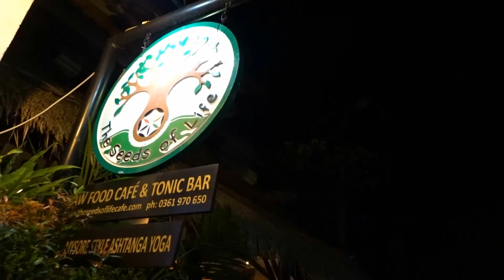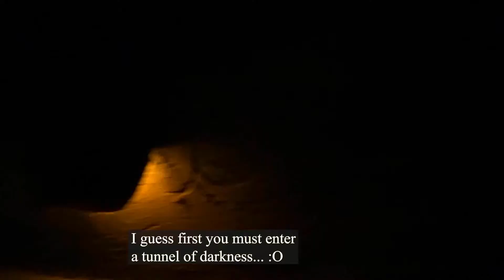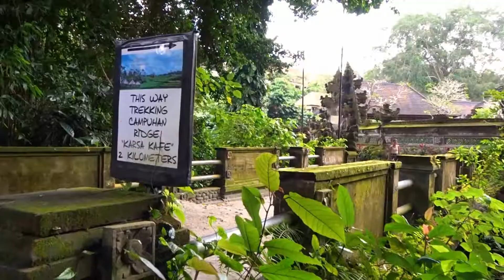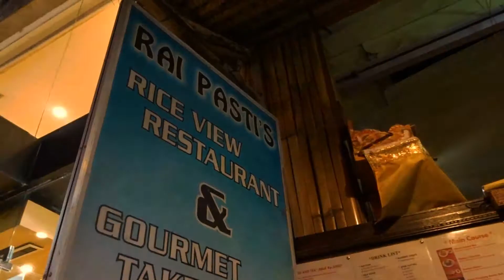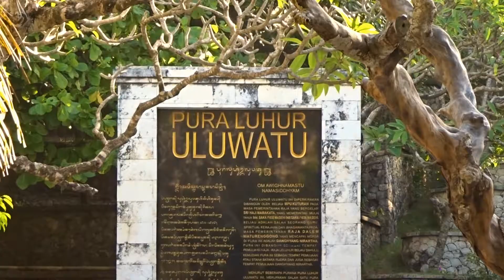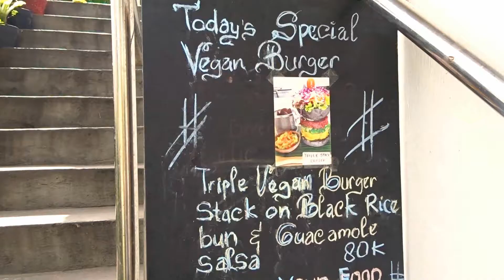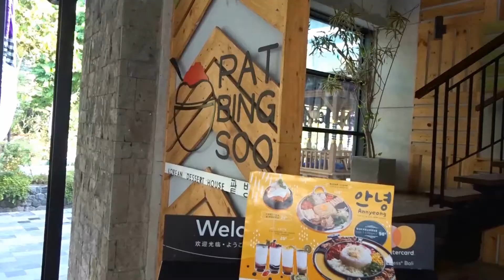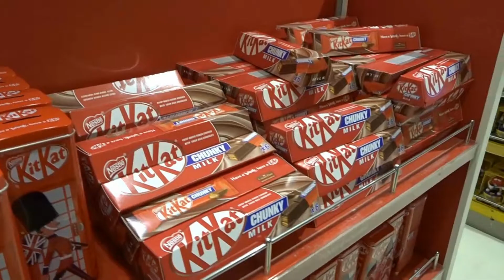Bali Trip Pt. 2 (Ubud Monkey Forest, Elephant Cave, Ultuwatu Temple, Jimbaran sunset dinner)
Welcome to Part 2!(: It's jam packed with adventures, sorry if it's super jumpy. Also sorry for being annoying in the beginning of the video😂😂
On this vlog, we went to more places in Bali, fell in love with Ubud and the food culture. Clear cafe was really nice, I would really recommend. The whole atmosphere in Ubud was just more relaxing. It has a wide range of vegan options so if you're vegan, I would really recommend Ubud!(:
The Monkey Forest was pretty cool, the Elephant Cave was pretty interesting as well, a lot of temples in Bali but worth checking out! My favorite was Uluwatu Temple, it was so pretty! Super crowded at the time so taking photos/videos were a little difficult but otherwise a beautiful experience(: Weather was great that day!
Had the best burgers ever in Uluwatu from Om Burger! It was delicious! I went back the next day for it 'cause we were only in Uluwatu for like a day or 2? :P Then we ended our trip at Jimbaran for its famous sunset dinners because that sounded really nice and it really was. Food was amazing and the sunset that day was beautiful. We also went on a bingsu (shaved ice) craze at the Samasta Lifestyle Village in Jimbaran, it was so yummy!(: We missed Korean fried chicken so we got our fix at Chir Chir. The Samasta Lifestyle Village is like an open air mall with various restaurants, entertainment and retail shops. They have a great souvenir shop as well! Worth checking out!^^